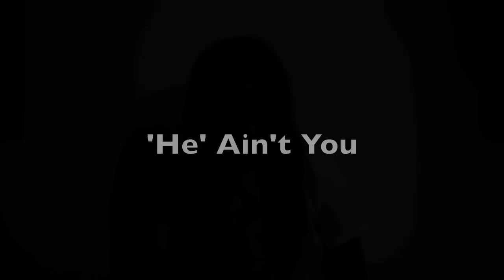She Ain't You (He Ain't You) Cover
Chris Brown's FAME album is pure genius. I love him and his music. Hope you like it(: